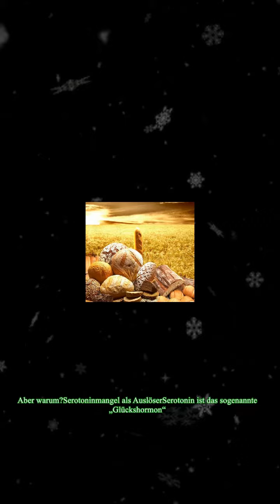Was gegen Süßhunger hilft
Was gegen Süßhunger hilft In den meisten Fällen ist es einfach nur ein Nährstoffbedarf, der dadurch entsteht, weil du bei den drei Hauptmahlzeiten nicht genug und/oder nicht ausgewogen gegessen hast.Manchmal ist er da und lässt sich kaum stillen: der Süßhunger. Er treibt einen dazu, in den entlegensten Ecken der Küchenschränke und Wohnzimmerschubladen nach Süßkram zu suchen, obwohl man ganz genau weiß: Gesund ist das nicht!Was du dagegen tun kannst, erfährst du hier.Warum habe ich Süßhunger?Hunger auf Schokolade und ihre Freunde aus der Süßwarenabteilung ist eigentlich ein Notsignal deines Körpers, das du nicht verstehst. Der Körper leidet dann meist an einem Mangel, den er versucht, dir so mitzuteilen.In den meisten Fällen ist es einfach nur ein Nährstoffbedarf, der dadurch entsteht, weil du bei den drei Hauptmahlzeiten nicht genug und/oder nicht ausgewogen gegessen hast.Lesetipp: Helfen Kräuter und Gewürze bei hohem Blutzucker?Gerade bei Frauen, die meinen, nur „FdH“ essen zu müss